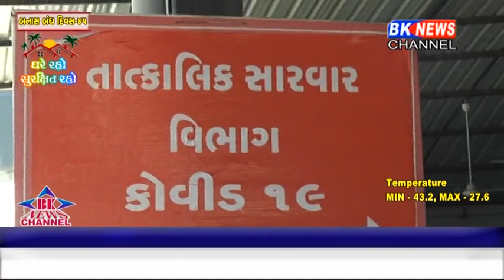બનાસકાંઠામાં જીલ્લામાં વધુ 10 કોરોના પોજીટીવ કેશ